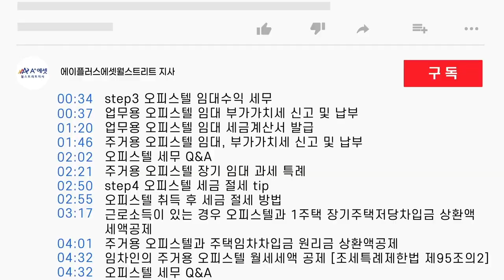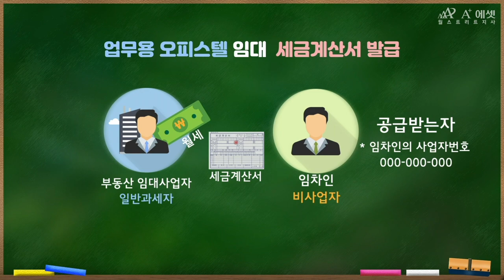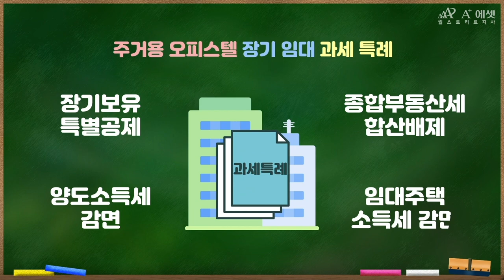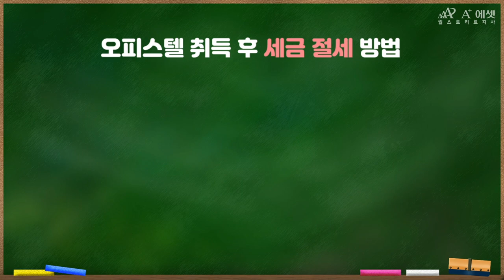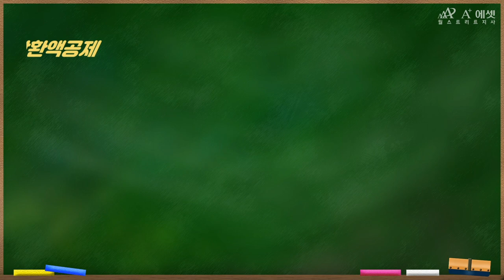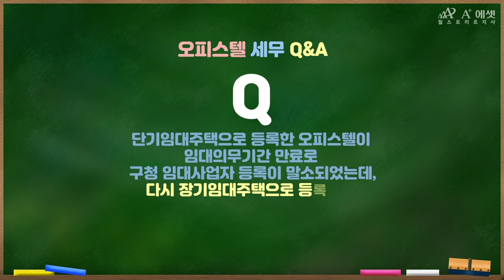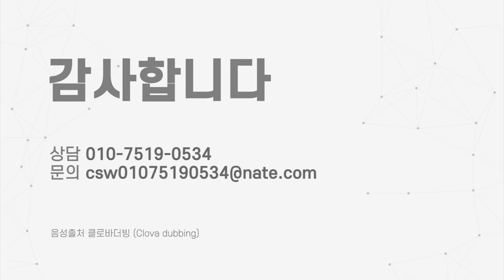오피스텔 용도 변경 시 발생되는 임대수익 세무 총정리!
오피스텔 용도변경시, 발생하는 세무문제를 알려드렸던 1편에 이어서
2편에서는 오피스텔의 임대수익 세무 및 세금 절세 tip 등 자세히 알려드리겠습니다!

더 자세한 내용과 상담을 원하시면
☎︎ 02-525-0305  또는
카카오채널 ' 월스트리트지사' 로 상담문의주시면
신속한 상담 도와드리겠습니다! 감사합니다.

*원하시는 내용 빠르게 찾아보세요!
00: 34 step3 오피스텔 임대수익 세무
00:37  업무용 오피스텔 임대 부가가치세 신고 및 납부
01:20  업무용 오피스텔 임대 세금계산서 발급
01:46  주거용 오피스텔 임대, 부가가치세 신고 및 납부
02:02  오피스텔 세무 Q&A
02:21 주거용 오피스텔 장기 임대 과세 특례
02:50 step4 오피스텔 세금 절세 tip
02:55 오피스텔 취득 후 세금 절세 방법
03:17  근로소득이 있는 경우 오피스텔과 1주택 장기주택저당차입금 상환액 세액공제
04:01  주거용 오피스텔과 주택임차차입금 원리금 상환액공제
04:32  임차인의 주거용 오피스텔 월세세액 공제 [조세특례제한법 제95조의2]
05:04  오피스텔 세무 Q&A